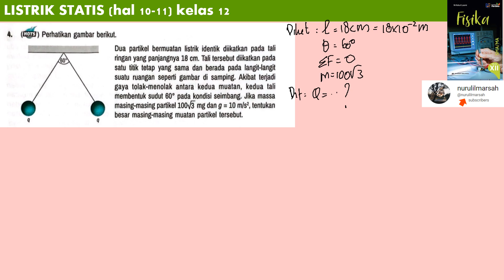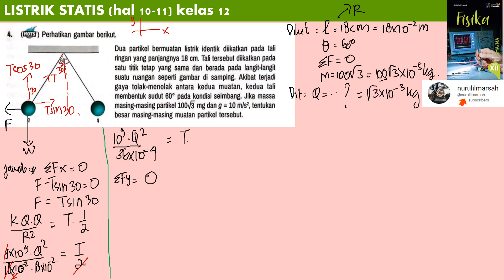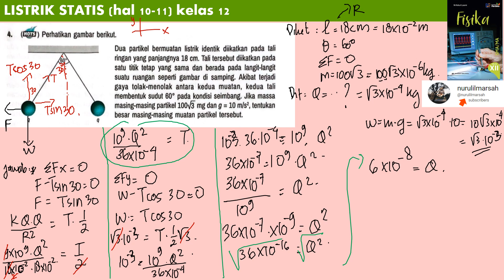LISTRIK STATIS hal 10 sampai 11 essai no 4 fisika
dua partikel bermuatan listrik identik diletakkan pada tali ringan yang panjangnya 18 cm . tali tersebut diikatkan pada satu titik tetap yang sama dan berada pada langit-langit suatu ruangan seperti gambar di samping. akibat terjadi gaya tolak-menolak antara kedua muatan kedua tali membentuk susut 60 derajat pada kondisi seimbang. jika massa masing-masing partikel 100 akar 3 mg tentukan besar masing-masing muatan partikel tersebut